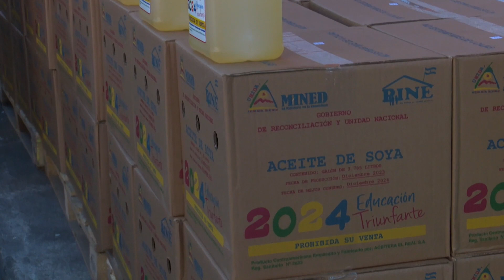Más de cien mil quintales de merienda escolar 2024 salen para los Estudiantes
Viernes 05 de enero del 2024 * - Con júbilo Infantes y adultos cortaron la cinta para dar la salida a la caravana de camiones que lleva la merienda escolar, para Zelaya Central y la Región Atlántica Sur de Nicaragua.

La Merienda Escolar, es una iniciativa que promueve el Gobierno del Frente Sandinista de Liberación, cuyo objetivo es garantizar la educación gratuita y de calidad. Los protagonistas, son los Infantes que reciben el pan del saber público, en Nicaragua.

En los siguientes días salen miles de quintales, con la merienda escolar destinadas a otras regiones y departamentos de Nicaragua. La Policía  Nacional, resguarda el traslado de la merienda escolar.

Periodista